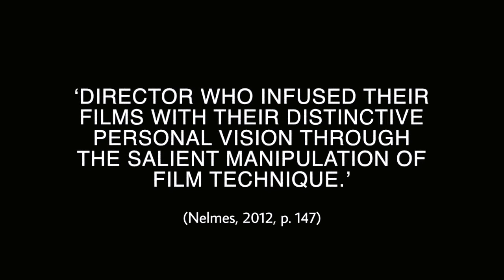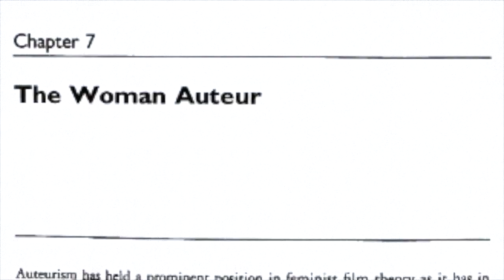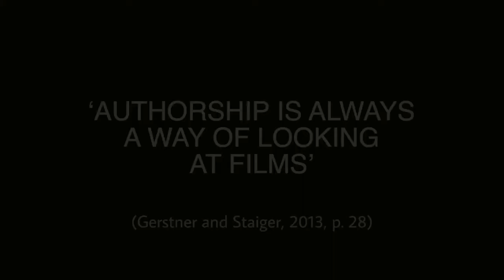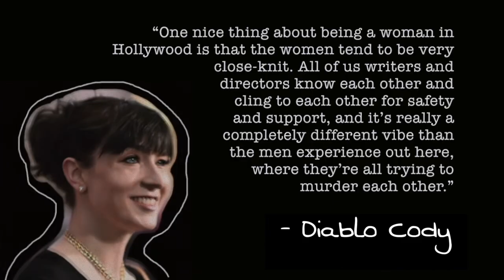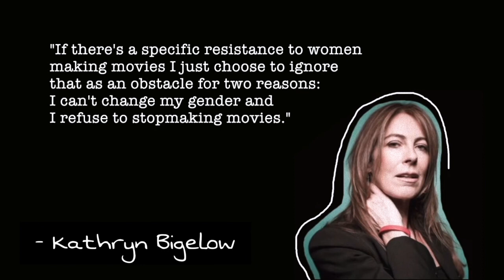Greta Gerwig: An Auteur (VIDEO ESSAY)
ASSESSMENT TWO
CONTEMPORARY FILM THEORY & ANALYSIS
DURATION: 05:30